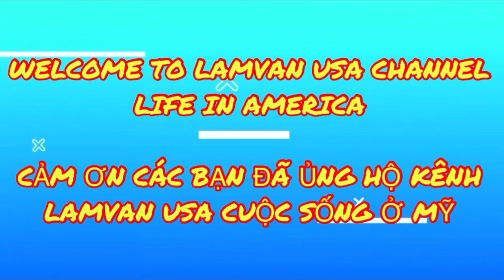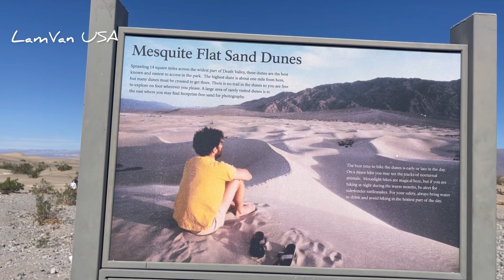NGƯỜI VIỆT Ở MỸ/49 NGƯỜI VÀO CHỈ CÓ 1 NGƯỜI SỐNG SÓT CHỞ RA/ĐI TÌM VÀNG/THUNG LŨNG TỬ THẦN